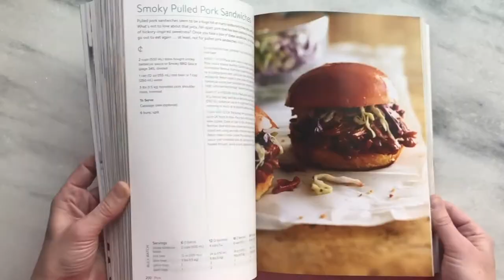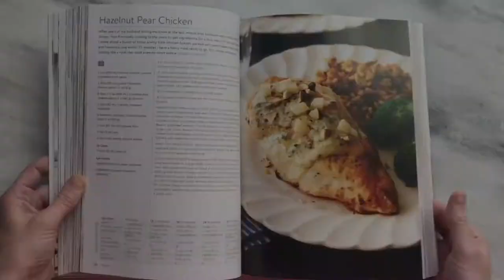Seriously Good Freezer Meals Cookbook Trailer Official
Calling all busy people!! This cookbook is for you! It's my cookbook trailer for Seriously Good Freezer Meals by Karrie Truman, blog author of HappyMoneySaver.com.

In this cookbook trailer:
A little bit more about my cookbook Seriously Good Freezer Meals: 150 Easy recipes to save your time, money & sanity.

How can you balance your time, your family, your job and still have time to put quality meals on the table?  I'm gonna let you in on a little secret: the answer is freezer meals.

These are not just reheated meals, they are quality food made in real time and it's done in time for dinner.

When I was an exhausted young mom, I found myself serving processed or fast food at the end of a busy day even though I knew it wasn't what I wanted my family to be eating. Then I discovered freezer meals. Immediately, I had home-cooked, easy and delicious food at my fingertips and more time to spend with loved ones.

In Seriously Good Freezer Meals, I share 150 recipes photos that will change the way you think about freezer cooking. You won't find your mother or grandmother's freezer meals here (except lasagna, of course). My recipes include Morning Energy Bars, Empanada Hand Pies, Coconut Cashew Basil Curry Soup, Smoky Grilled Louisiana Turkey Legs, and Layered Chocolate Mousse Cake with tons of vegetarian, gluten-free and vegan options, too. Plus, I added a bulk-batch chart for ease in making large quantities of each freezer-meal recipe.

In my cookbook I'm giving you all the tools you need to become a freezer-meal genius: information on shopping, cooking, freezing, thawing and everything in between. The book includes beginner, intermediate and advanced meal plan programs to guide you in cooking 7 to 50 meals in a day. You read that right: 50 meals in a day. No more excuses: it's time to start cooking delicious meals that will have you feeling anything but left out in the cold!